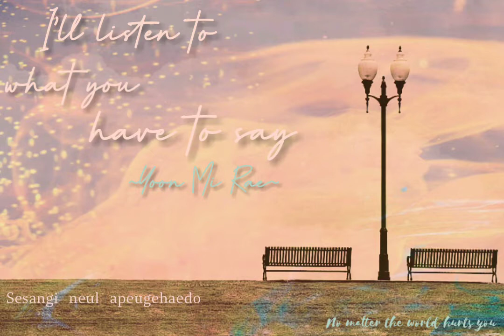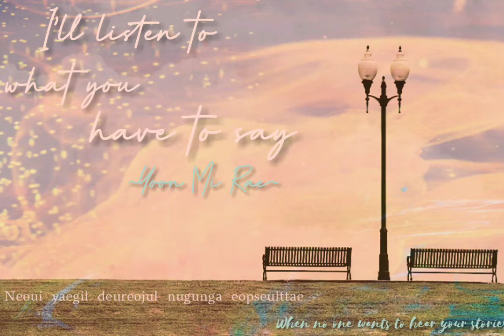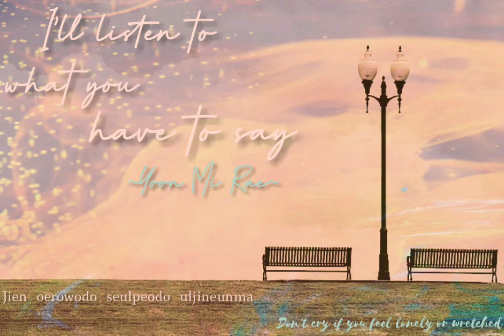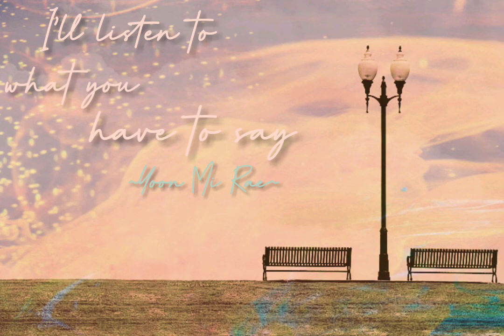I'LL LISTEN TO WHAT YOU HAVE TO SAY - Yoon Mi Rae||Lyrics video